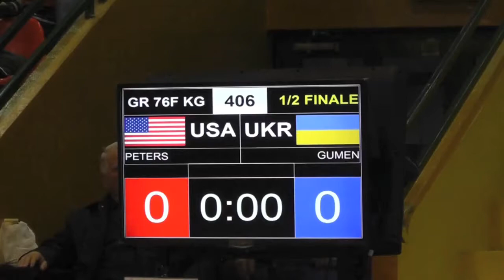Ken Peters Greco Roman Veterans World Championships 2013 Sarajevo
Ken peters Greco Roman Veterans World Championships 2013 Sarajevo.  Age group F 76KG 1/2 Finale